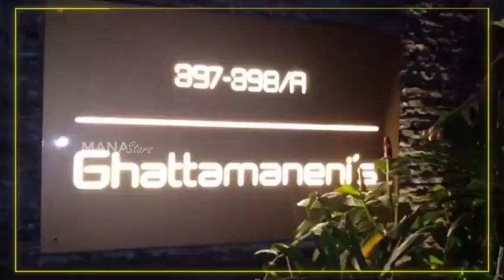Mahesh Babu House Diwali Decoration Video | Tollywood entertainments